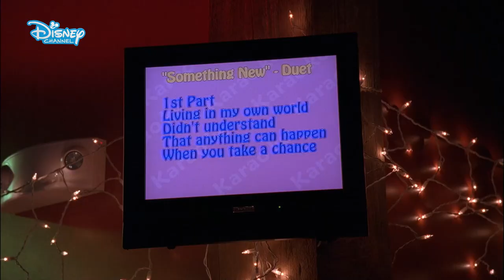🎵 Start of something new | High School Musical | Disney Channel Danmark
Se eller gense klassikerne High School Musical på Disney Channel - eller se flere film hver fredag eftermiddag på tv-kanalen!

Abonnér for flere seje videoer og eksklusive smugkig på nye Disney Channel-serier og -film.

Du finder de sjoveste serier og film, de sejeste stjerner og den bedste musik på Disney Channel - se præcis hvornår dine favoritter vises i tv-oversigten:

🎵 Endnu mere musik? Lyt til Disney Channel Danmarks afspilningsliste på Spotify med klassiske og nye favoritter: